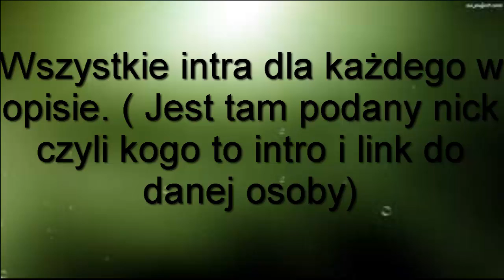WSZYSTKIE INTRA W OPISIE!!!